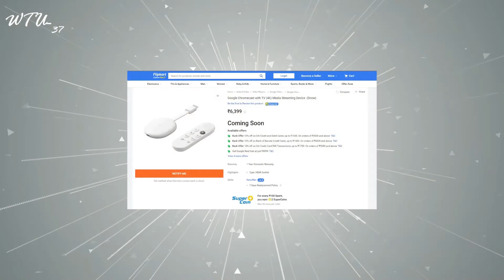WTU37-Nubia new launch, Logitech, Iqoo 10 series,Samsung bad new and more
kay so hey,
We are here with another cool video and it’s weeklytechupdates for the part/ep-37 we got some cool news.

Highlights Chapter Timestamps
00:00 intro
00:19 Weekly Tech Updates
16:36 That’s all
About us- So this channel Krs n Drs is all about the technology and the tech world around us. We make our own content which is different and yet interesting, all the videos here are created under us.
Peace OUT ✌️